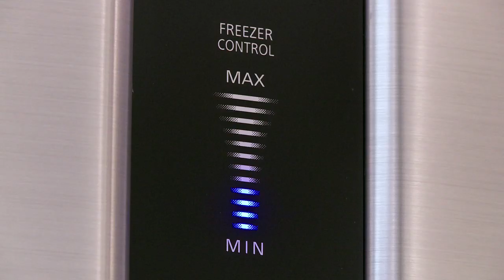Panasonic Econavi Inverter Refrigerator - Eco Tech Technology Part 2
Panasonic's Econavi Refrigerator has an automatic operations mechanism that analyses and memorizes your daily lifestyle patterns within 3 weeks. This amazing refrigerator predicts the time when it is most used. And when it's not, it reduces the internal temperature to reduce energy consumption for that time.